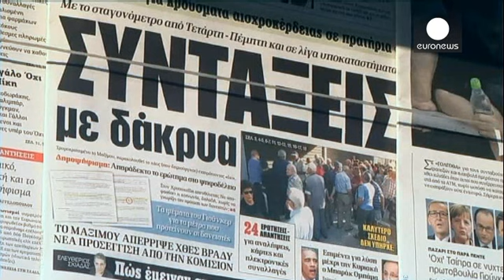Gözler IMF'de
Yunanistan için kritik son saatlere girildi.

Atina, Uluslararası Para Fonu'na (IMF) bu gece vadesi dolan 1.6 milyar Euro'luk borcu ödemeyeceğini duyurmuştu.

Şimdi gözler IMF'ye çevrildi.

Ödeme yapılmadığı takdirde Yunanistan'ın temerrüte düşmesi ve Euro'dan çıkarılması büyük olasılık olarak görülüyor.

Bundan sonra izlenecek yol haritasını IMF kadar Yunanların kararı da belirleyecek. 5 Temmuz'da halka, alacaklıların kredi karşılığında dayattığı reformları kabul edip etmedikleri sorulacak.